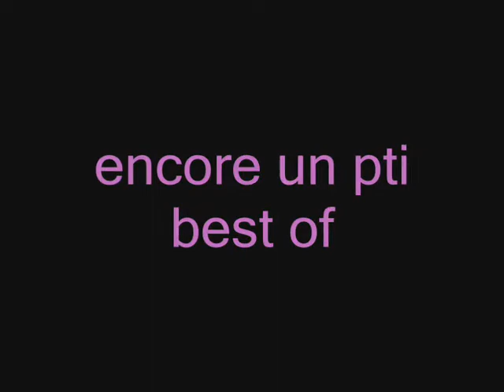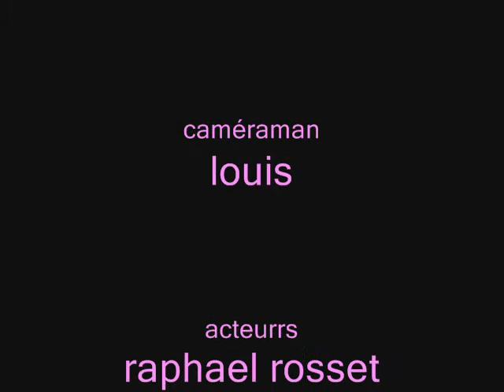bruson ski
satu